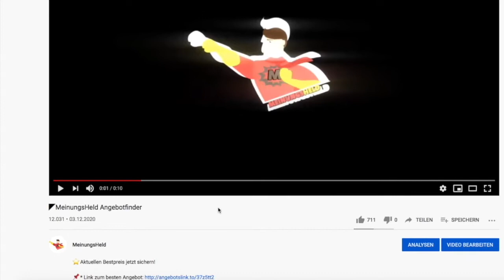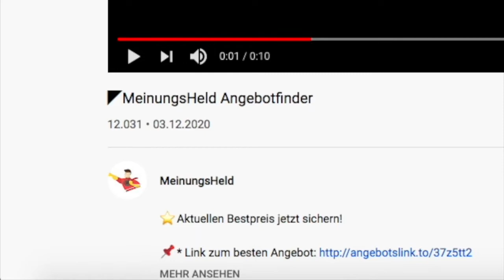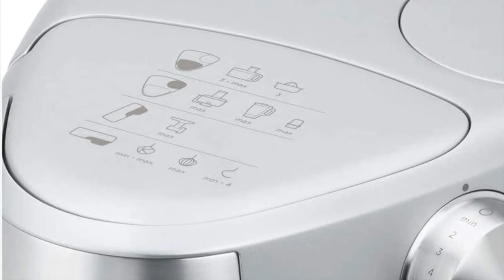🦸‍♂️ Kenwood Prospero+ KHC29 P0SI Küchenmaschine – Meinungsheld Kaufratgeber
⬇️ Unser Video zum Thema Kenwood Prospero+ KHC29 P0SI Küchenmaschine möchten wir euch nicht vorenthalten! Hier geht es zu den Angeboten: ⬇️
🧨 *Hier geht's zum Angebot

In diesem Video möchten wir über Thema Küchenmaschinen sprechen. Platzsparende Küchengeräte liegen im Trend. Manche Modelle sind Rührgerät, Smoothie-Maker, Gemüsereibe und Pastamaker in einem. Für dieses Video haben wir die Küchenmaschine Prospero+ vom Hersteller Kenwood genauer ausgewertet. Was sie alles kann und wo ihr sie günstig bekommen könnt, schauen wir uns jetzt an.

Als Amazon-Partner verdienen wir bei erfolgreicher Vermittlung eine Provision.

Intro:

Remix: Yellow Claw & Flux Pavilion - Catch Me (WY Flip)
Titel: Catch Me (feat. Naaz) [Candlelight Remix]
Künstler: Yellow Claw & Flux Pavilion
Album: Blood For Mercy (Remixes)